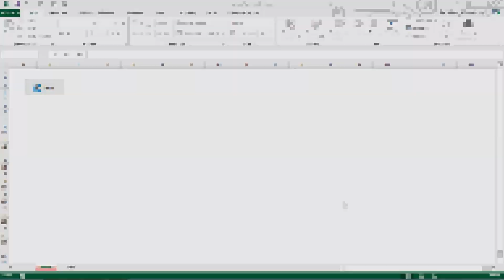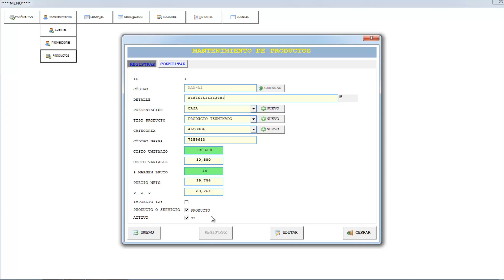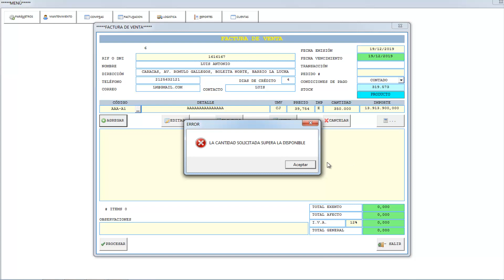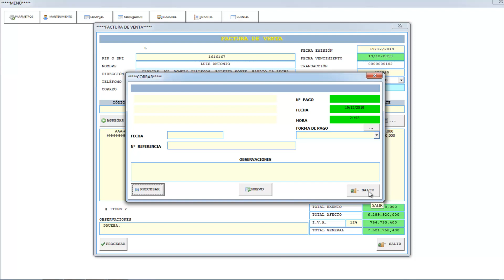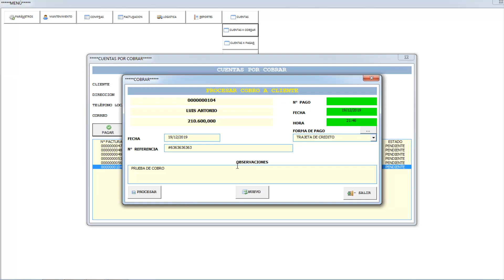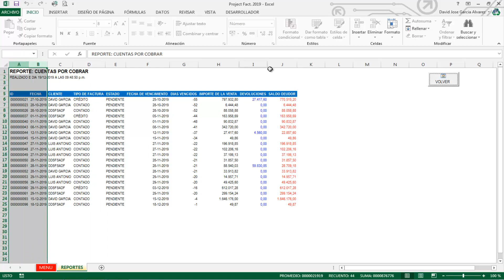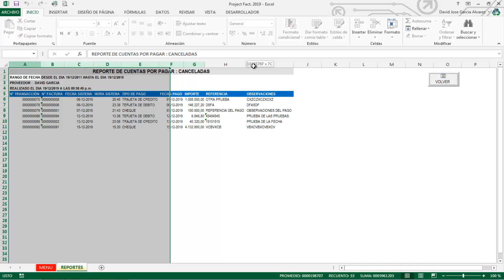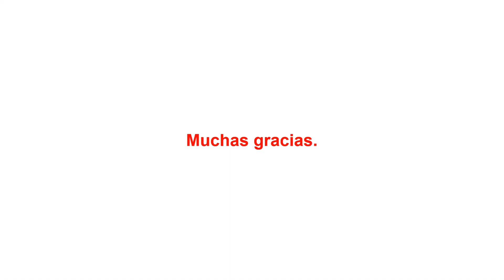Nuevos reportes Proyecto Facturación en Excel & Access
En este video se muestra el nuevo avance del proyecto de facturacion el cual cuenta con nuevas funcionalidades y nuevos reportes.
Entre ellos tenemos:
Cuentas por cobrar/pagar
Pago de facturas a crédito
Reportes de cuentas por cobrar/pagar
Copia de seguridad
Formato de impresión (modelo)
Entre otros.